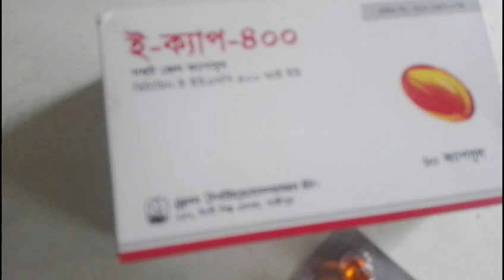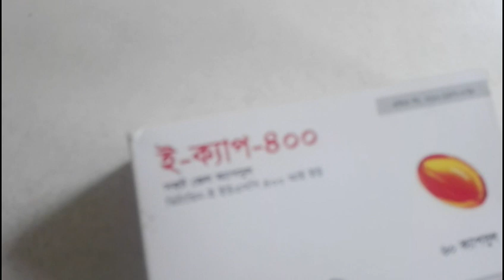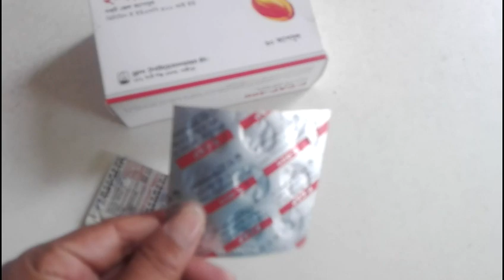Attgra 100 Mg Tablet Bangla।।E cap 400 এর উপকারীতা।।Oxat 20 mg tablet এর কাজ@Medicine Tips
Attgra 100 Mg Tablet Bangla।।E cap 400 এর উপকারীতা।।Oxat 20 mg tablet এর কাজ

Attgra 100
E cap 400
Medicine Tips

@Medicine Tips